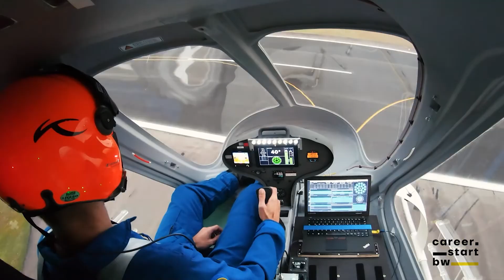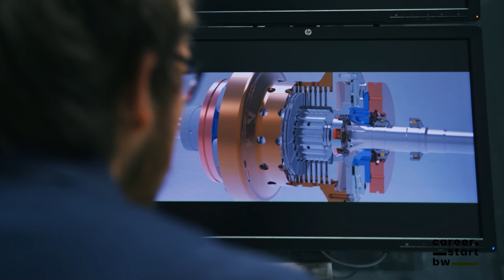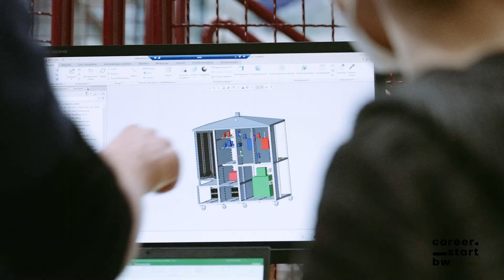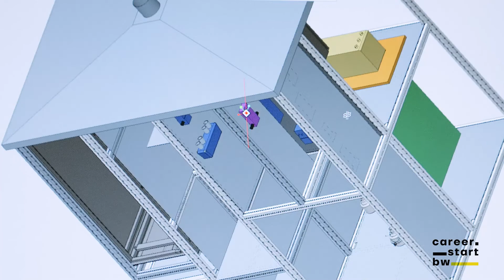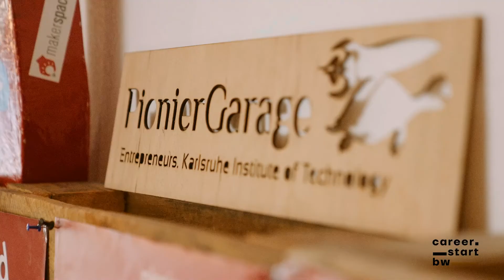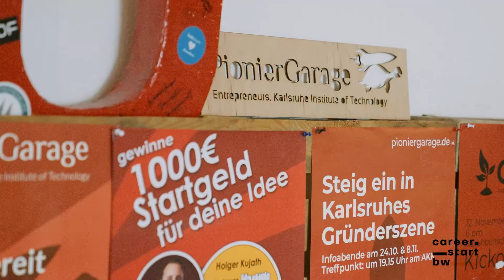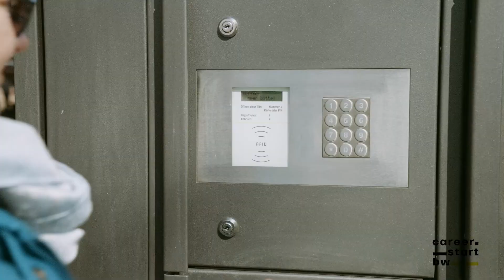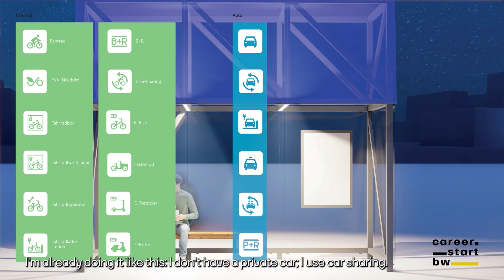Sustainable Mobility made in THE LÄND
How can we stay mobile and still preserve the earth’s natural resources? Baden-Württemberg, which is famous for the invention of the car, makes great efforts to continue producing viable mobile solutions.

With their "Innovation Campus Future Mobilitiy“ (ICM), the University of Stuttgart and the Karlsruhe Institute of Technology are pooling together their research competencies to create a sustainable mobility for the future. One project of the campus is to develop emission-free e-motors. The start-up „MoThor Batteries“, supported by ICM makes e-bikes more sustainable by designing batteries that are easier to repare.

The question of how to make mobility greener as a whole is tackled by the Baden-Württemberg Institute of sustainable mobility (BWIM) in Karlsruhe. Here, the goal is to combine different mobility modes smoothly and to find smart solutions with the help and participation of citizens and end-users.